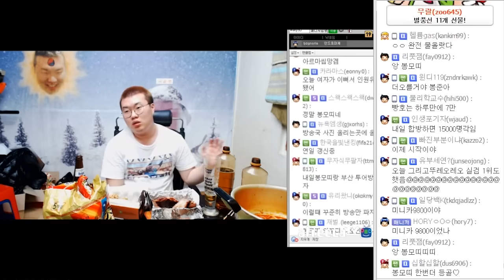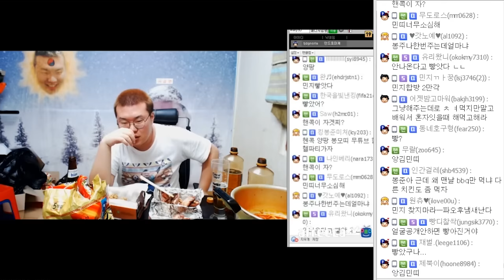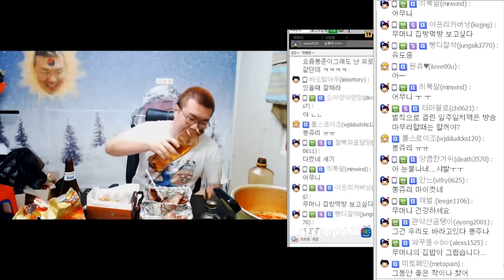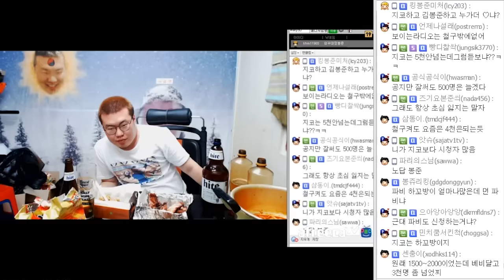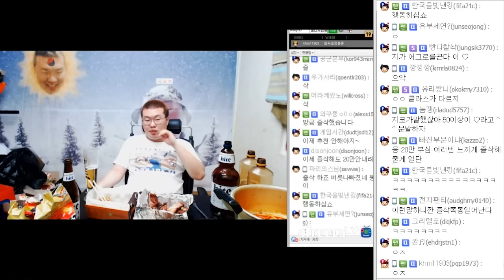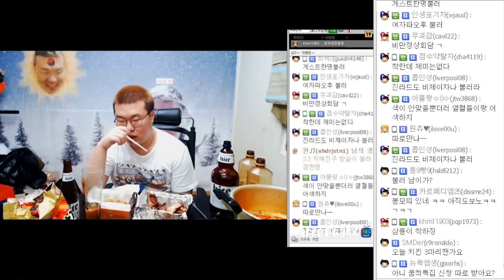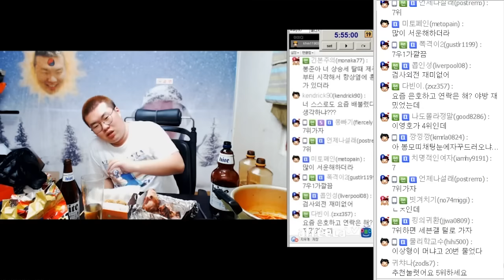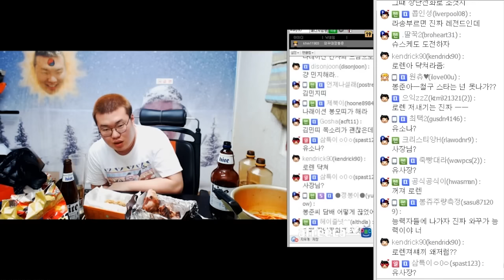만취 치맥 먹방 ★2부★ 랭킹2위 롤BJ 로렌님의 등장? (16.02.24 #15)